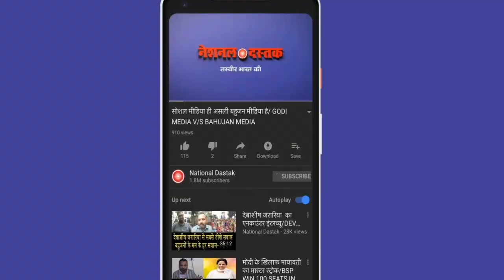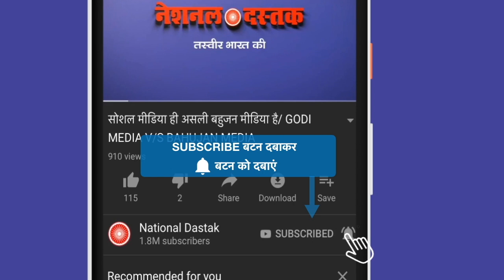ऐसा इंटरव्यू नहीं देखा होगा/BIG INTERVIEW OF DILIP C MANDAL